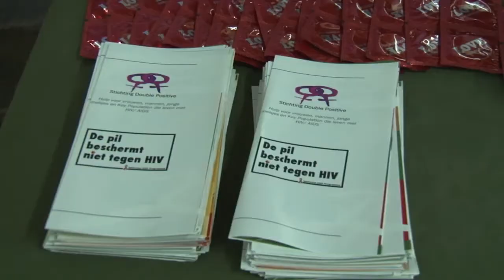08 03 2018 Cie. vrouwen in de gewapende machten hield lezing over gelijkwaardigheid